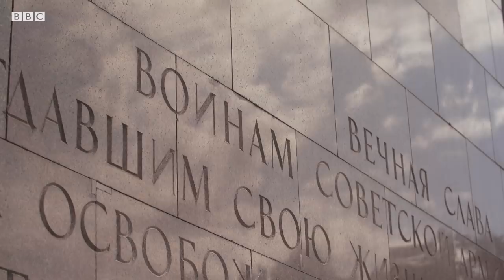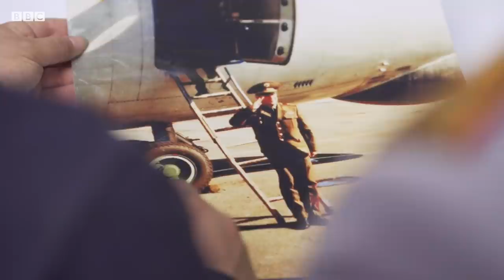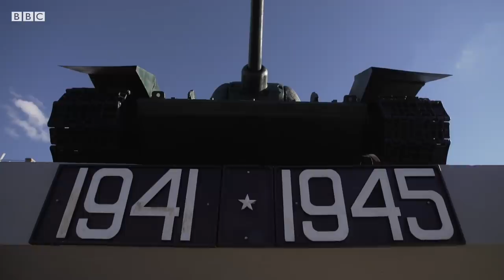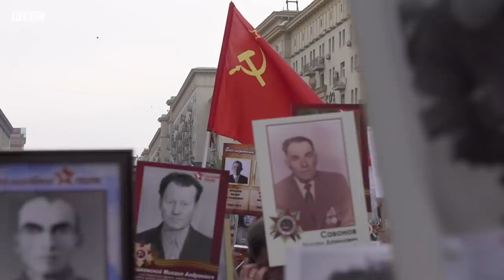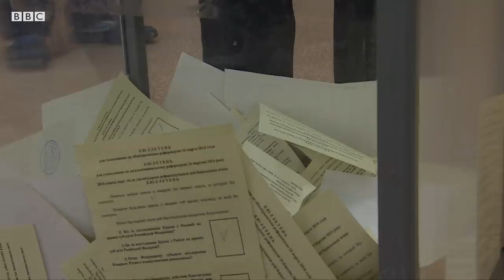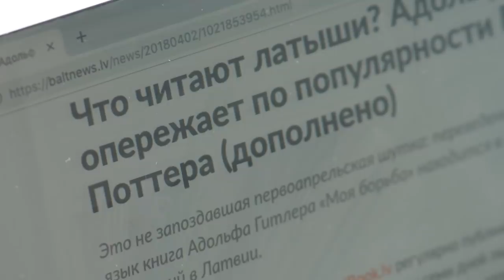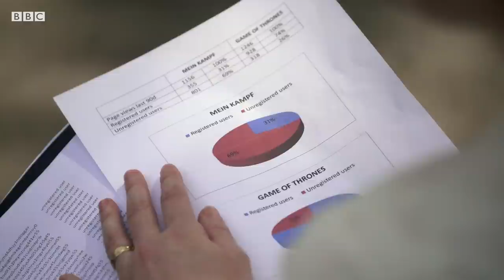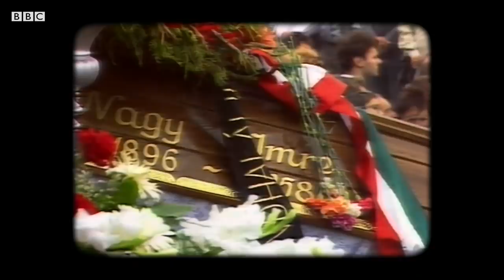Russia: The Empire Strikes Back full BBC documentary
***MAY 2020: THIS DOCUMENTARY HAS BEEN UPDATED

It’s 30 years since the tumultuous events of 1989, when the Berlin Wall fell, the Iron Curtain lifted and the Soviet empire began to crumble. Our Moscow correspondent Steve Rosenberg has travelled across Europe to examine how Russia views the events of 1989, and how Moscow is trying to regain influence.

NB: For all those asking: the music at 1'47 is "Red September Reborn" by Terry Devine-King.